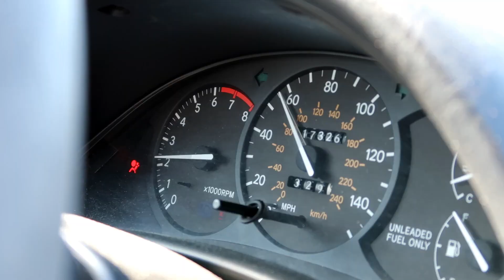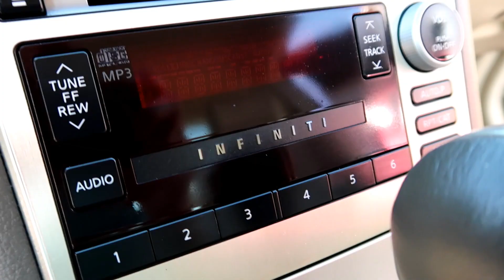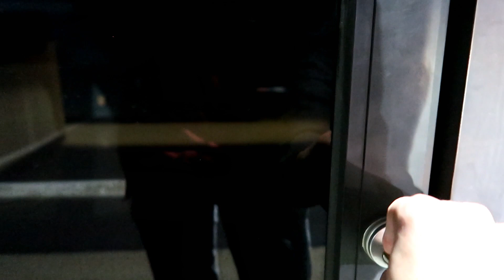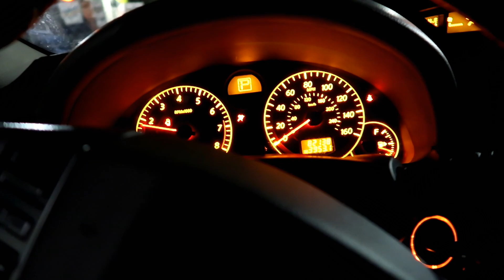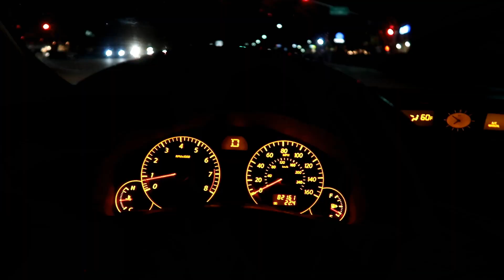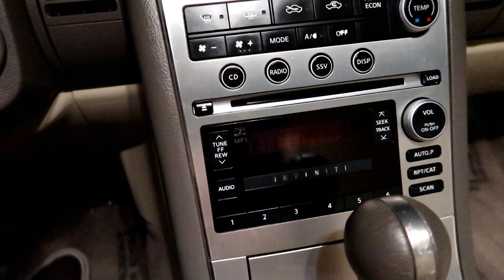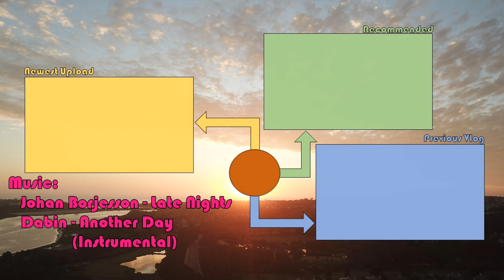I Bought an INFINITI G35!! | Weekly Vlog #80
Hey Guys! Welcome to Weekly Vlog number 80! This one is extremely special, and it's not just because of the number. For the first time ever, I bought a car! But it's not just any car, it's a 2006 INFINITI G35 Coupe. This car packs a punch weighing in at 3,500 lbs and boasting 280 hp. Truth is, once I discovered I needed a new car, I wasn't about to sit here and buy something just to get me from point A to point B. If I had to buy a car, I was going to buy something I could sit in and enjoy ever single time I got in it. And thus began my journey of finally finding the perfect car for me. So much is to come for the future of this G35 and I can't wait to share it with you!